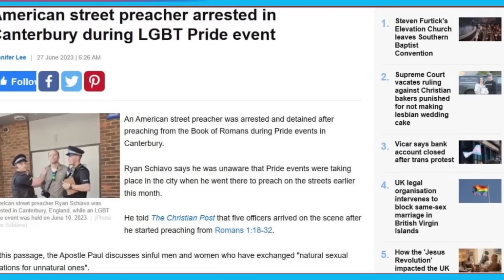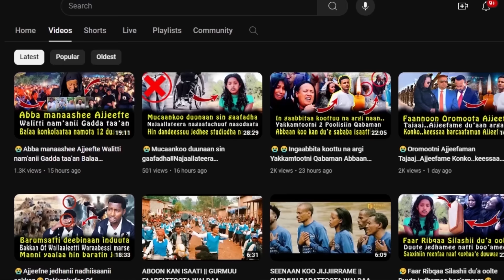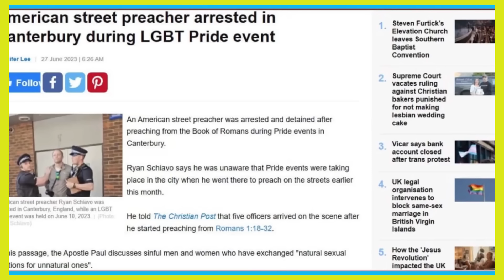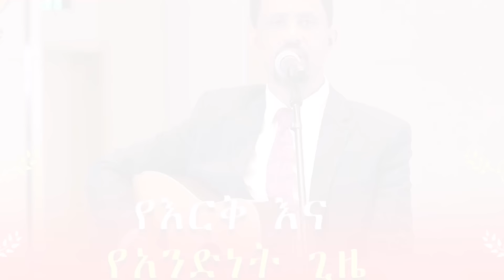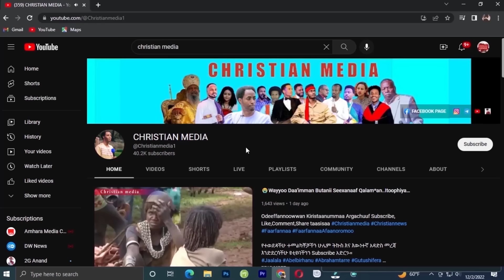😭Barsiiftuun Du'aan Adabamte‼️Dr Abiy Abdiinkoo Waaqayyo jedhan‼️CHRISTIAN MEDIA